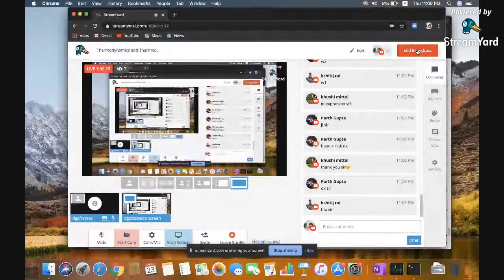Thermodynamics and Thermochemistry | JEE Chemistry | JEE Main 2021 | DGS Classes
00:00- intro
05:32- specific heat
07:45- sign convention
11:00- first law of thermodynamics
13:30- enthalpy vs internal energy
27:30- enthalpy of reaction
29:00- hess law
34:00- problems
48:00- bond energy or enthalpy
52:00- work done

JEE Main 2022 (JEE Chemistry). Worried about Thermodynamics and Thermochemistry JEE Mains 2022? (Thermodynamics JEE) (Thermochemistry JEE. Gaurav Sir is here 👉 with a lecture for Thermodynamics IIT JEE Chemistry & Thermochemistry IIT JEE session at the JEE (JEE 2022). Let's crack JEE Main 2021 (JEE Chemistry) by knowing the Thermodynamics JEE Mains questions | Thermochemistry JEE Mains questions by Gaurav Sharma sir. Learn more about Thermodynamics and Thermochemistry with your Captain - DGS Sir & Solve your doubts only at DGS Classes JEE.

Hope you have enjoyed and learned more about this topic.